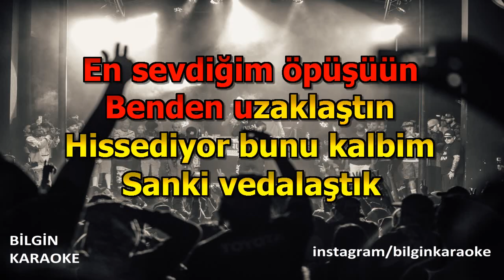Simge - Ne Zamandır Akustik (Karaoke) Türkçe